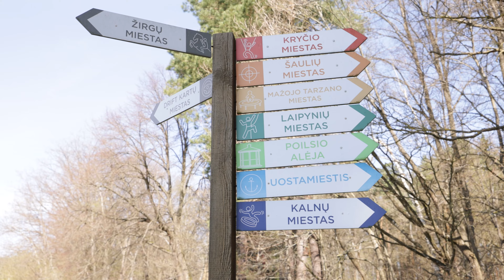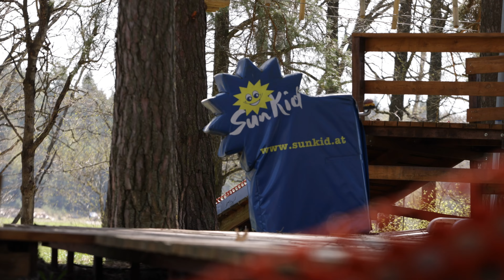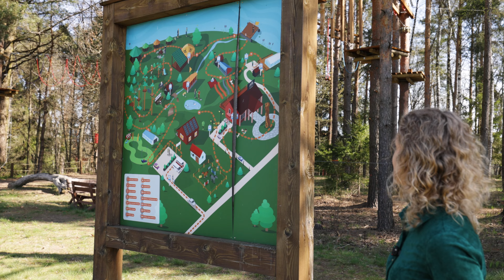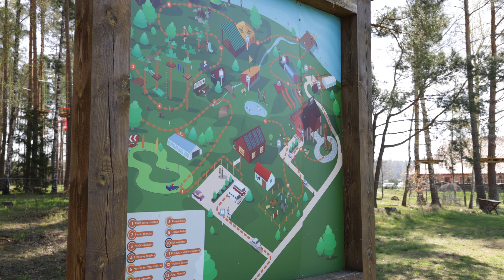Tarzanijos ir Dzūkijos dvaro įkūrimo istorija su Giedre Aldoniene | nėra mažų idėjų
Šį kartą atvykau į Dzūkiją, kur pavyko pakalbinti Giedrę apie kartu su vyru vystomus verslus: nuotykių parkas "Tarzanija" bei "Dzūkijos dvaras", turintis net 4 žvaigždutes.

0:00 - Laidos pristatymas
00:00:58 - Dzūkijos dvaro istorija
00:08:18 - Tarzanijos nuotykių parko atsiradimas
00:18:58 - Teorinė dalis apie sveiką gyvenseną su Luku

Patinka toks turinys? Jūsų palaikymas man labai svarbus

Projektas "Nėra mažų veiklų" ir VšĮ "Kontaktų vakarai" bendrai finansuojamas Nacionalinės sporto agentūros prie Lietuvos Respublikos švietimo, mokslo ir sporto miniterijos lėšomis.